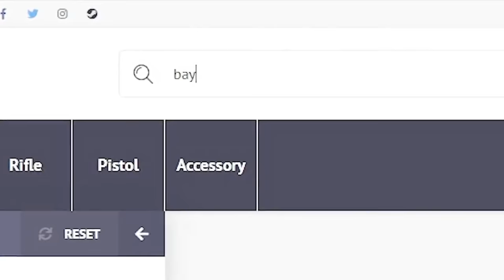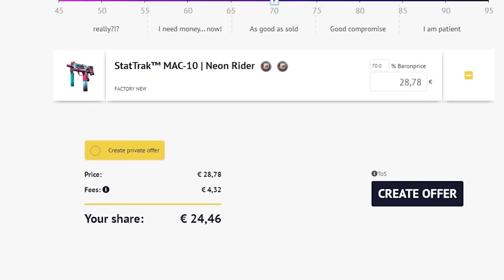BOOST DE 5 PERSONAS MIENTRAS SE MUEVEN | LOS MEJORES CLIPS DE CSGO EN REDDIT #151